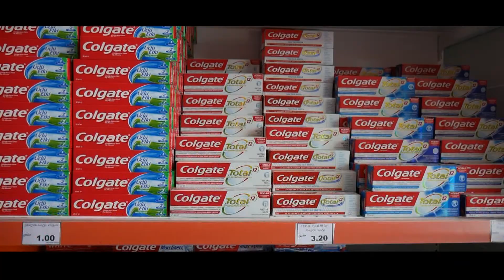ISTANBUL BAZAR 1